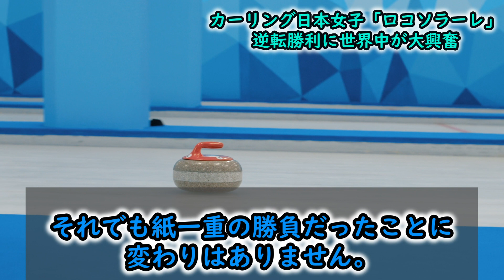【海外の反応】カーリング女子「ロコ・ソラーレ」のデンマークからの逆転勝利に海外メディアも称賛の嵐「日本はカーリングの歴史に名を刻んだ。」【北京五輪】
※YouTubeポリシーに準拠した書き込みをお願い致します。
誹謗中傷や不適切な意見はご遠慮ください。

今回お届けするのは北京五輪 カーリングに関する話題です。